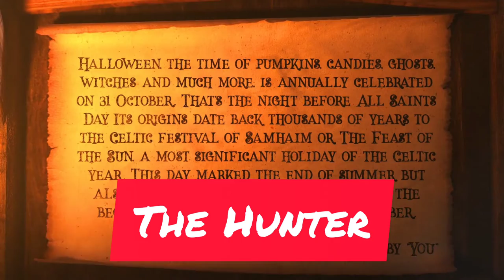Mini Horror Series|| Story 4: The Hunter|| Horror House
You Want To Hunt?? Dare To Hunt After Watching The Mini Horror Series Story 4: The Hunter